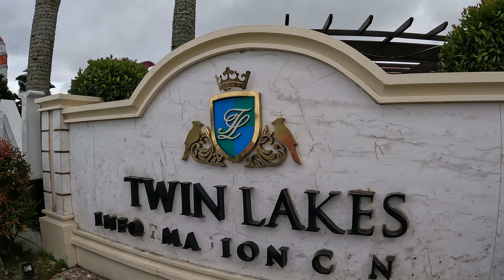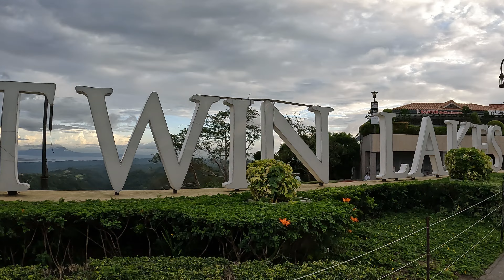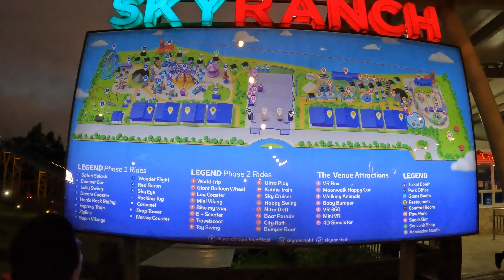Amazing Tagaytay Journey | Explore Fun & Scenic Spots on the Way Home from Batangas | Tashi Vlogs TV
Hey everyone! Join me, Tashi, on my spontaneous side trip adventure in Tagaytay! From beautiful views to yummy dinner, you won't want to miss my fun vlog. Grab a snack and come along with me as we explore the scenic wonders of Tagaytay together!